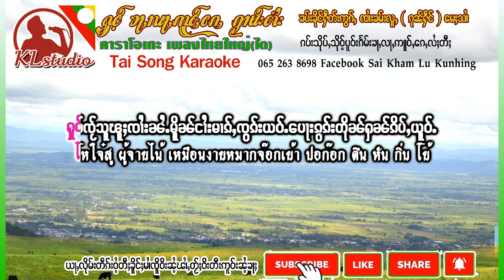KARAOKE -ၸႂ်ၽူႈၸၢႆး//ႁွင်ႉ//ၼၢင်းၶမ်းၶိၼ်ႇ//คาราโอเกะ//ใจผู้จาย//นางคำขิ่น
တႃႇပဵၼ်ႁႅင်းၸႂ်ၶႃႈႁဝ်းေတလႆႈႁဵတ်းဢွၵ်ႇမႃးထႅင်ႈတၢင်းၼမ်ၼၼ်ႉ ယွၼ်းႁႅင်းၸွႆႈတဵၵ်းပၼ်တီႈ like ႄလႈ subscribe ဢိတ်းၼုိင်ႈၶႃႈ ေဢႃႈ မႂ်ႇသုင်ၶႃႈ เพื่อเป็นกำลังใจ ให้ที่จะทำออกมาเร้ยๆ ขอความกรุณาพี่น้องไตยเรา กดไลค์-กดแซร์-กดติดตามด้วยครับผม... ขอบพระคุณล่วงหน้าเป็นอย่างยิ่งครับผม